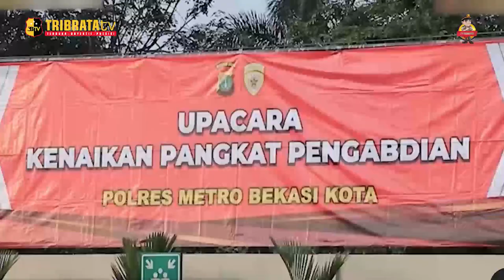UPACARA KENAIKAN PANGKAT 2 PERWIRA POLRES METRO BEKASI KOTA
Polres Metro Bekasi Kota melaksanakan upacara Kenaikan Pangkat Pengabdian Personil Polres Metro Bekasi Kota Periode 01 Juni 2023, yang di laksanakan bertempat di halaman Polres Metro Bekasi Kota.

Pada Upacara ini Kapolres Metro Bekasi Kota, Kombes Pol Dani Hamdani Selaku Inspektur upacara dan AKP M Jajuli bertindak sebagai Komadan Upacara.

Kegiatan upacara kenaikan pangkat pengabdian tersebut di ikuti oleh PJU Polres Bekasi Kota antara lain Wakapolrestro Bekasi Kota, Para Kabag,Para Kasat,Para Kasi dan Kapolsek jajaran.

Adapun Personil yang melaksanakan Kenaikan Pangkat Reguler dan Kenaikan Pangkat Pengabdian Periode 01 Juni du ribu 2 tiga berjumlah 2 Personil.  Pertama, KOMPOL ke A-K-B-P berjumlah 1 Personil, yaitu AKBP Sunarto. dan yang ke 2, AKP ke KOMPOL berjumlah 1 Personil, yaitu Kompol Parno.

Selama kegiatan pelaksanaan Upacara Kenaikan Pangkat Pengabdian Personil Polres Metro Bekasi Kota Periode 01 Juni 2023, berjalan aman dan lancar.

EDITOR : IQBAL